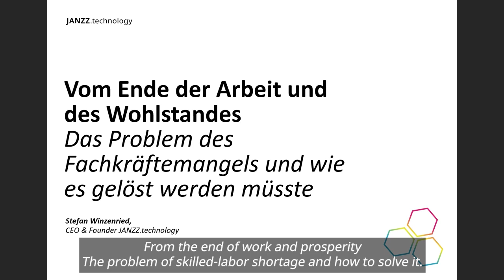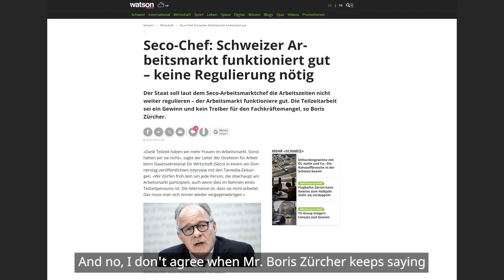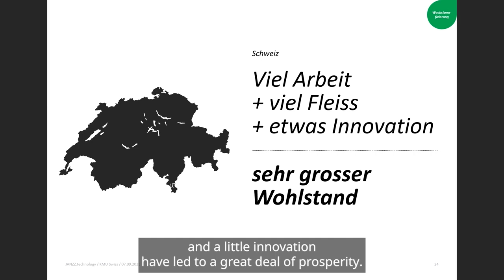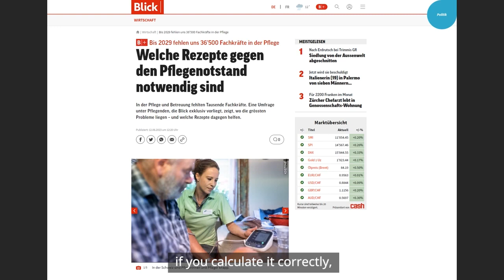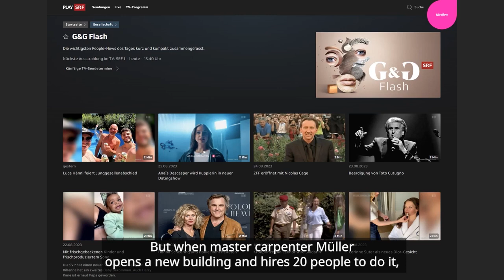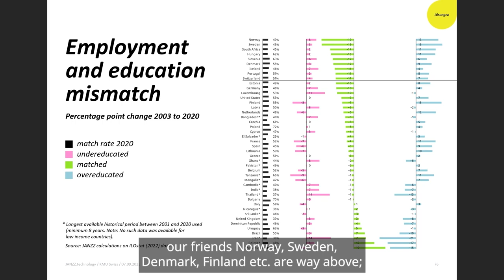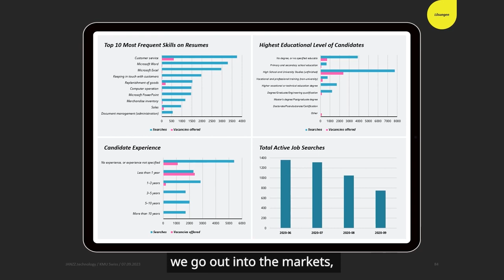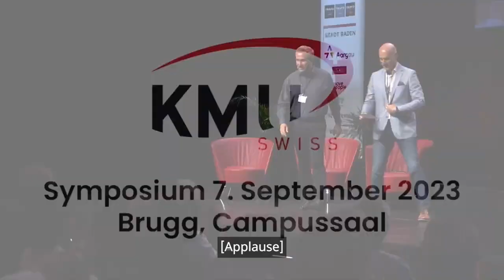From the end of work and prosperity. The problem of skilled-labor shortage and how to solve it.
KMU SWISS
Symposium 7. September 2023
Brugg, Campussaal